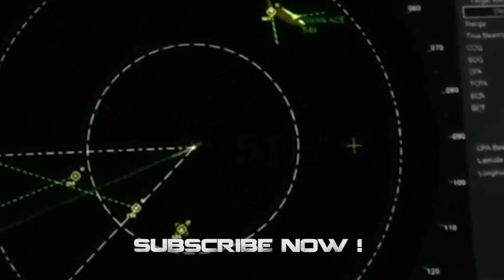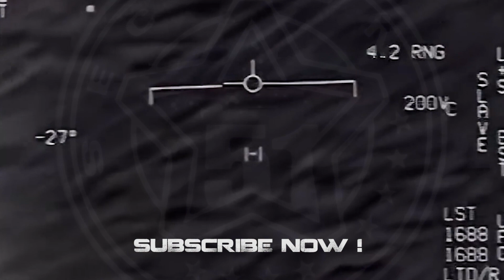Mysterious Lights Spotted all over San Diego by Multiple Witnesses 👽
The bizarre video shared online on Monday June 27, 2022, fueled locals to wildly speculate if UFOs were flying over the Pacific Ocean.
The lights were seen in San Diego, and Tijuana and Rosarito Beach in Mexico too, they lasted for over an hour which is very long for flares.

(PROG 851)